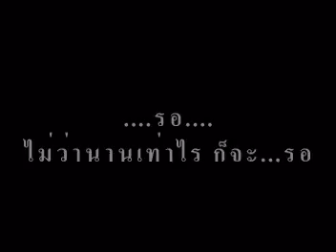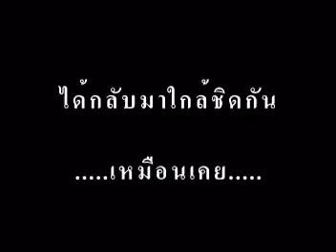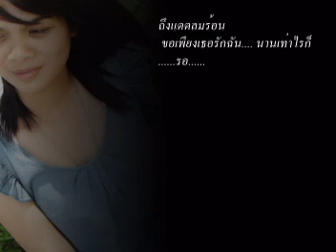นานเท่าไหรก็รอ